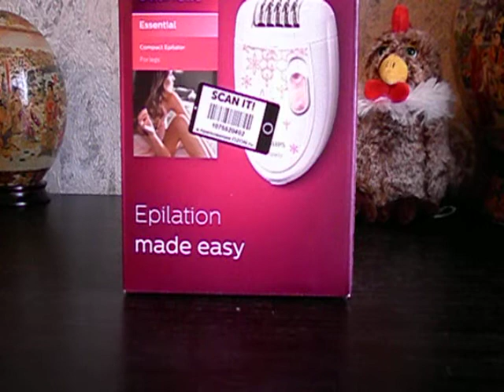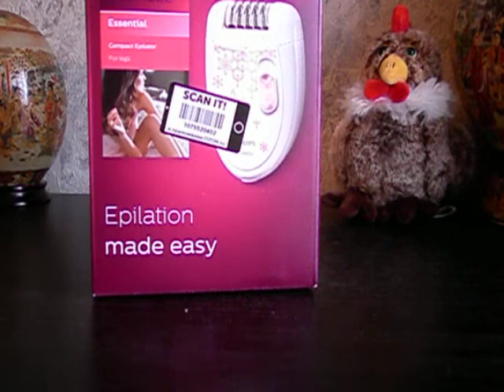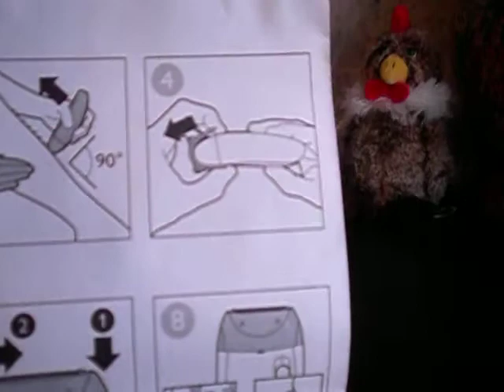Обзор. Эпилятор Philips hp6420/00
Верни кэшбэк с покупок